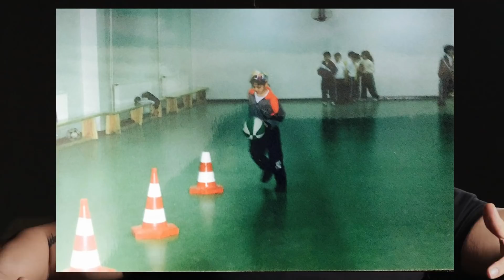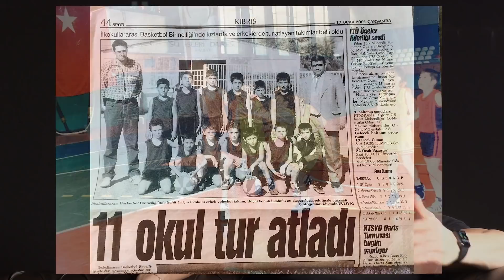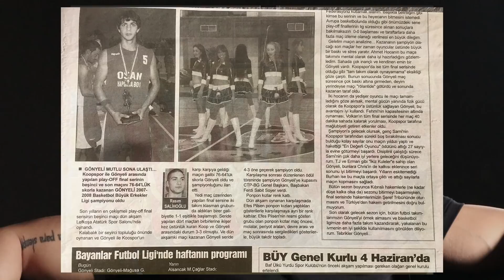BEN KİMİM ?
Herkese merhaba. bayağı uzun bir zaman oldu birbirimizdir ayrı kaldık. Geçen gün geri döneceğimin haberini verdiğim tanıtım videomun altına yapmış olduğunuz yorumlar beni çok mutlu etti =)) arada kötü yorum gibi görünen ama aslında çok haklılık payı olan yorumlarda vardı. " HOCAM SEN YINE BIRAKIRSIN GİBİ =)) ..çok haklısınız ama bu sefer iyi hazırlandık , güzel bir ekiple başladık ve içerik üretmeye devam ediyoruz. hayat hikayemi anlatan yaklaşık 7-8 bölümlük bu seride beni daha yakından tanıyacağınızı düşünüyorum. bu bölümlerin arasında da sizleri mutlu edecek güzel içeriklerde yolda. Hepimize hayırlısı olsun. sizleri seviyorum =)